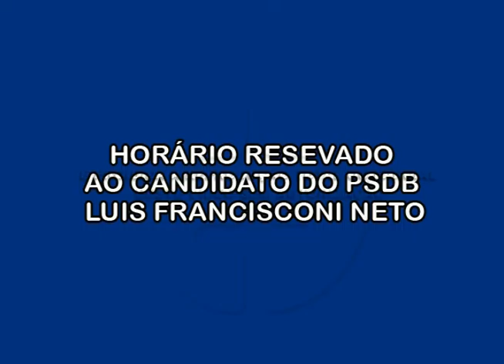Eleições 2016: Por que você deve ser prefeito?